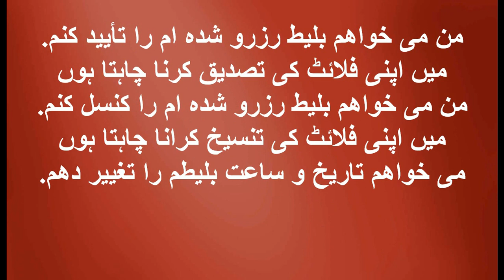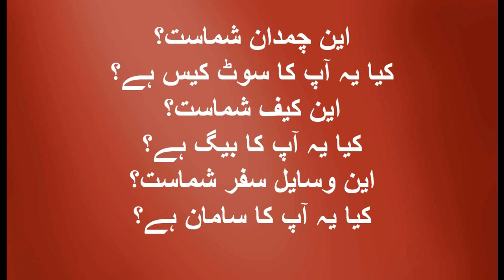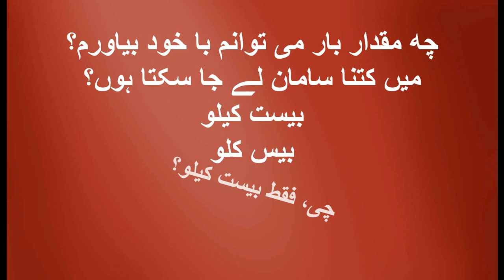learn pakistani urdu language for free heratsoftware 2017 آموزش زبان اردو به فارسی درس 35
learn pakistani urdu language for free heratsoftware 2017 آموزش زبان اردو به فارسی درس 35 ما در حال ساخت آموزشهای مختلف هستیم نظر شما برای ساخت آموزشهای  بهتر  ضروری